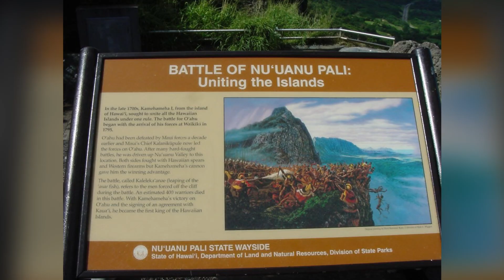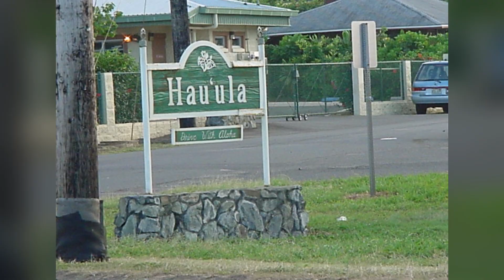christmas 2005 bob